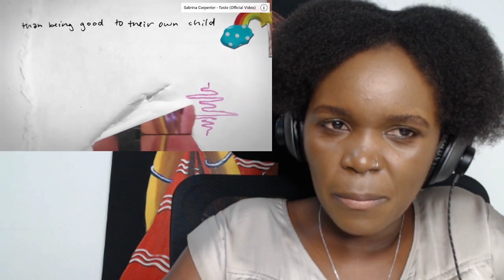African Girl First Time Hearing Olivia Rodrigo - Hope Ur Ok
African girl first time Listening to Olivia Rodrigo - Hope Ur Ok

If you would like a guarantee video request. It will be $10 per video. I will post it as soon as possible. If for some reason it gets block by YouTube I will let you know to have a replacement video
Thank you so much for the support. It truly means a lot to me.